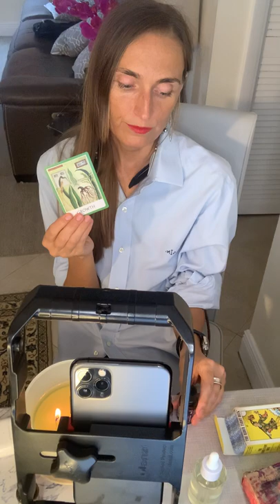Как реализовать свои таланты? Обучение Академия Kate_Spirit. On line business.